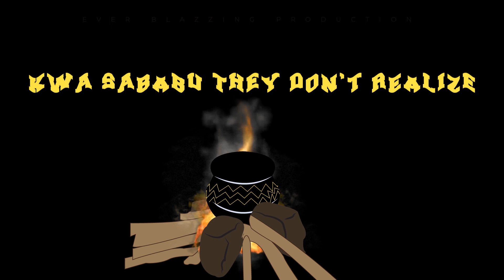Binti Afrika Conky Fyah (Prayer Riddim) Lyric Video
This is the Lyric Video for my single "Conky Fyah" off the Prayer Riddim by Hopetone Blazze of Ever Blazzing Productions.
Graphics by Young Mochi
Illustrated by Krawley.
Lioness Order 🇰🇪
Reggae 2020